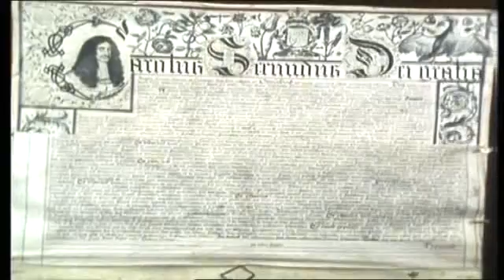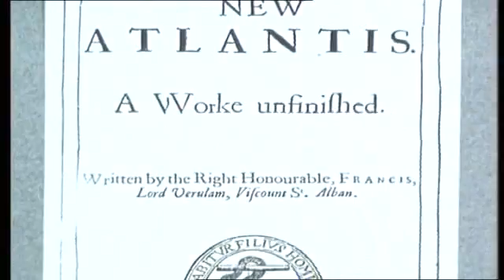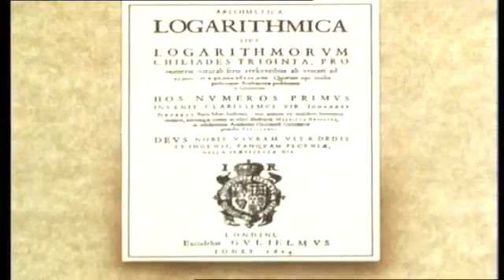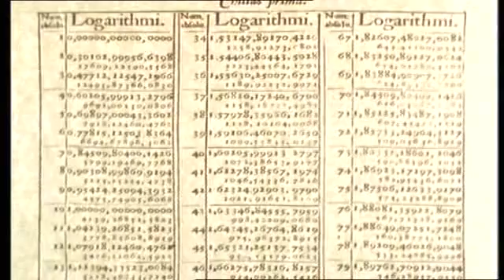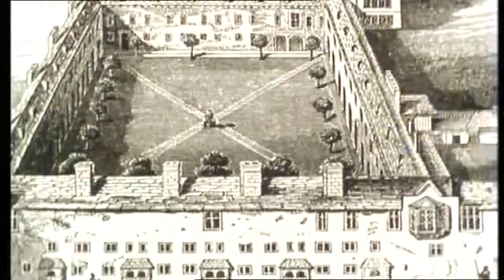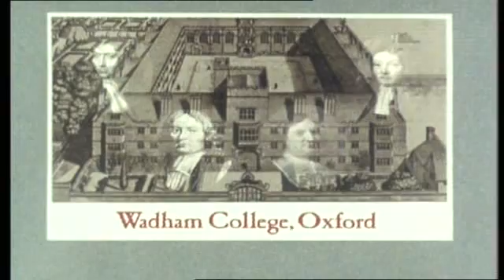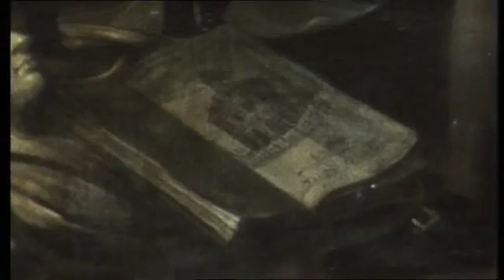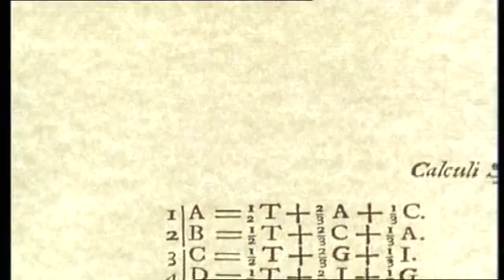Founding the Royal Society (Part 1)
A documentary about the founding of the royal society, focusing on the mathematicians involved. (Part 1)